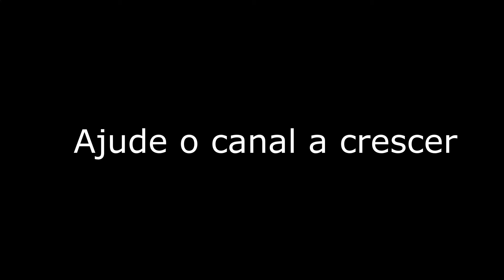Uma Curta e Surpreendente História de Terror Que Vai Tirar O Seu Sono - A Nova Namorada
Danilo é um cara exigente quando o assunto é mulher, embora não seja um  boa pinta para isso. Contudo, por um acaso do destino, conhece Adriana, a mulher mais linda que já conhecera e é amor à primeira vista.  Entretanto, seus amigos e sua mãe parecem não aprovar o seu namoro com a belíssima namorada. Será que há algo de errado com Adriana que Danilo não está percebendo? E por que ultimamente anda sendo seguido por pessoas estranhas? São perguntas que serão respondidas no vídeo.

A Nova Namorada é uma curta e surpreendente história de terror que vai tirar o seu sono como diz o título, há outras como essa no canal, que tem suas animações inspiradas em animes e mangás de terror. Há também séries, webséries e minisséries de terror e suspense por aqui.

Sombras Soturnas é um canal de histórias e contos de terror e suspense feito por apenas uma pessoa. Se aprecia esse tipo de material, incentive-a com um comentário, uma curtida ou uma inscrição.

Os links estão abaixo:

00:00 - Introdução

01:03 - A história

Para mais, veja as playlists do canal